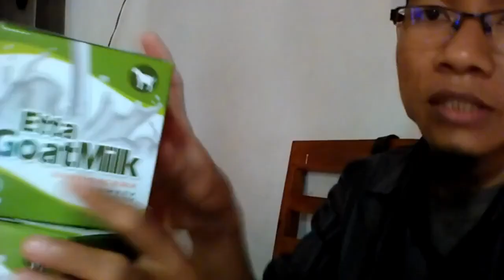Agen susu kambing murni bogor WA 081282707458